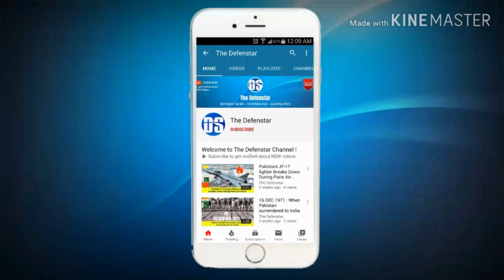DRDO XR-SAM : India's Own S-400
XR-SAM is being developed by India's DRDO for Indian Air Force.